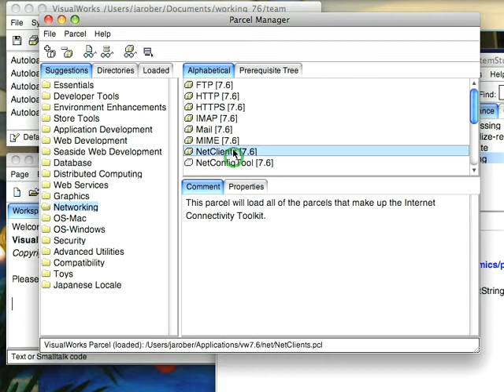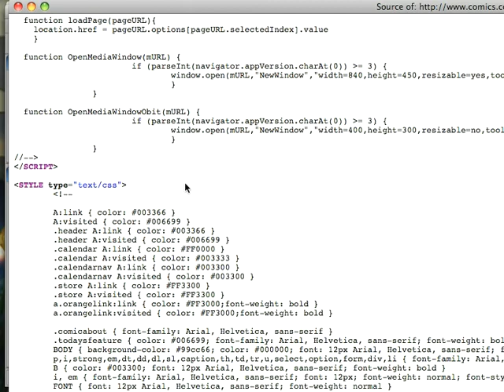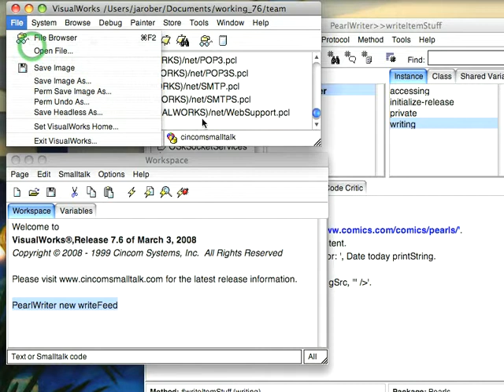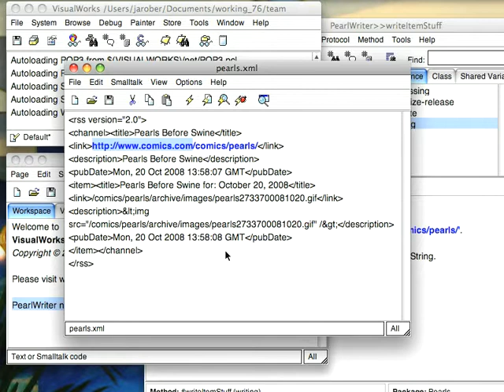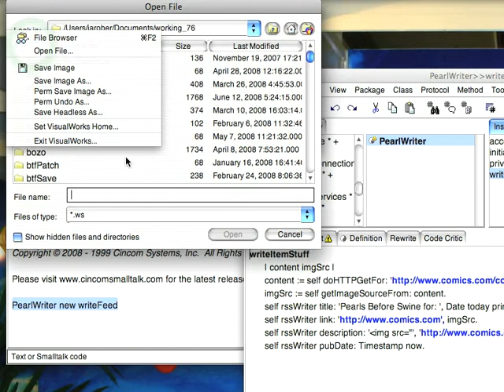How to build an RSS feed from a web page (3)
Part 3 of our tutorial on building a feed from a web page